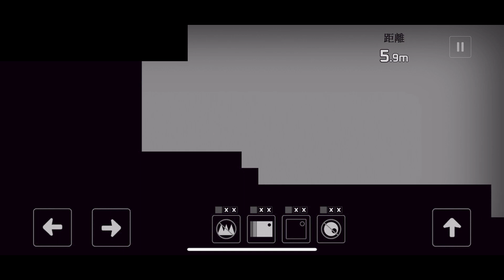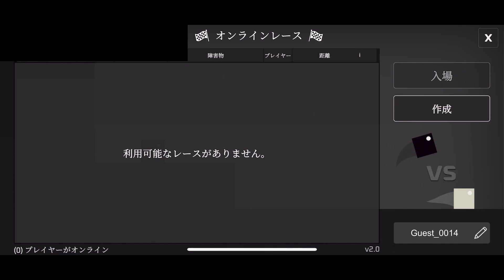“目”に見つからないように闇の中を進んでいくゲーム【SQUBE DARKNESS】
【SQUBE DARKNESS】(スマホ)・ふと上から視線感じる時あるよね。

音源・効果音使用元　様↓ ※動画によっては使用してない場合もあります。